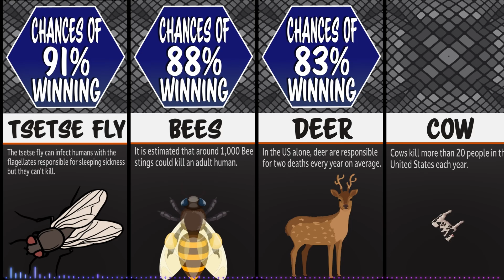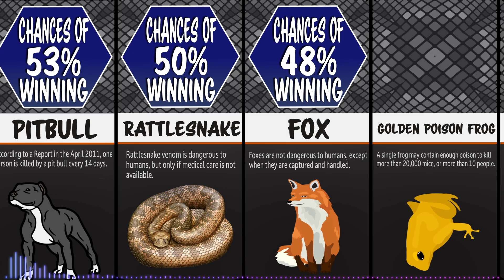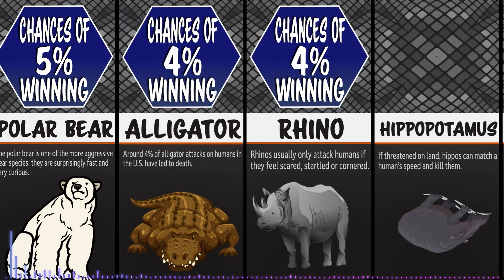Probability: Man VS Animal, Who Would Win?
Did you know that one swipe of a lions paw delivers 400LBS of force? Or that it can lift 2,300LBS? It has been said that 1 female lion is equal to 6 humans. What about a Gorilla? A full grown Silverback gorilla can lift 4000LBS and is approximately as strong as 20 humans!

Now imagine the fittest, strongest, prepared man you know, geared up with nothing but his bare hands and wits, can he hope to survive against any of these animals?
Today we take a deep dive on the probability of a human surviving or winning against some of the toughest animals in our world.

Tell us what videos you would like us to make!